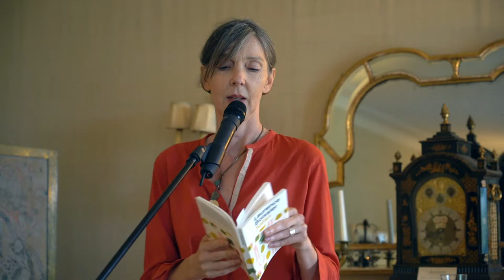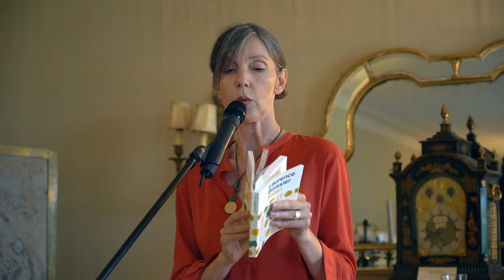Château de Lavigny - International writers residence -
Writers-in-residence reading August 11th, 2019
Ecrivains-en-résidence Lecture du 11 août 2019

1. Laurence Boissier (Suisse) lit des extraits de son dernier recueil "Safari" publié conjointement et en version bilingue aux éditions art&fiction / der gesunde menschen versand (2019)

2. Luciana Cisbani (Italie) lit en français des extraits de deux auteurs qu'elle traduit en italien : Philippe Rahmy "Pardon pour l'Amérique" (pas encore traduit) et Pascale Kramer "La brutalité du réveil" (en cours de traduction)

3. Yulia Latynina (Russie) lit la traduction anglaise de la préface de son essai sur les origines du christianisme "Jesus. Historical Investigation" ( "Иисус. Историческое расследование" publié en 2018)

4. Julien Thèves (France) lit un extrait de son dernier roman "Le pays d'où l'on ne revient jamais" (Christophe Lucquin Editeur 2018) et un extrait d'un nouveau texte à paraître "La ville singulière"